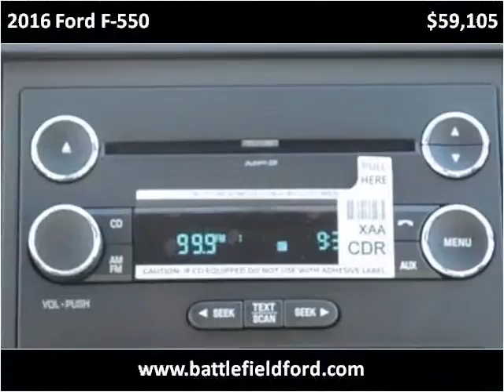2016 Ford F-550 New Cars Manassas VA